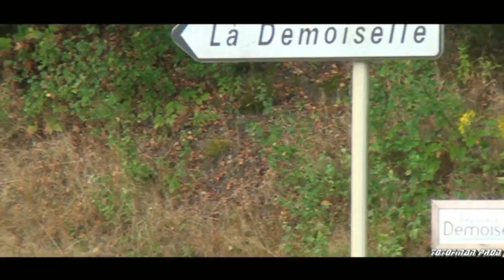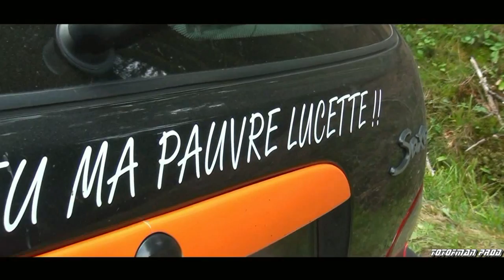Rallye des Vallées 2013 ✿ [ Rally Movie HD ➊ ] by ToToFman Prod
Une intro unique et des images à découvrir avec la complicité de nombreux Pilotes et Copilotes toujours aussi sympa . Merci à tous pour votre soutien et place au spectacle.
 - 28ème Rallye Régional des Vallée - Vosges
Elle a un ptit quelque chose de spécial cette vidéo  ;-)

Avec entre autre:  Steve Mourey, Srah Mancini - Pierre Thiriet - Arnaud compain, Thomas Leboube -